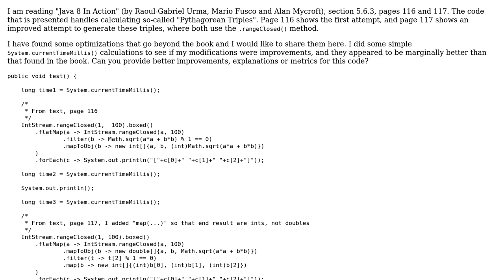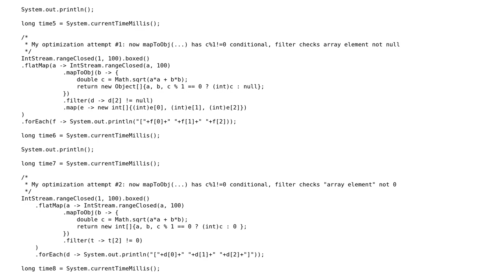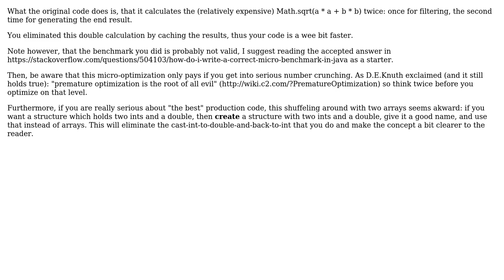Numerical streams example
With thanks & praise to God, and with thanks to the many people who have made this project possible! | Content (except music & images) licensed under CC BY-SA | Music | Images & others | With thanks to user Steve T user mtj user Jamal and the Stack Exchange Network Trademarks are property of their respective owners. You are responsible for your own actions.